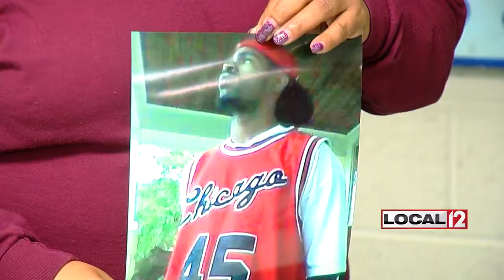Our Daily Bread reopens after fatal shooting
CINCINNATI (WKRC) - Our Daily Bread opened its doors for the first time one week after a fatal shooting.

Police said Robert Jacobs opened fire there on January 9, killing Deante Mattocks and critically injuring a woman. He's locked up on $2.5 million bond.

Our Daily Bread's increased its security for its opening January 16. Security personnel will use a hand held metal detector to check for weapons. Visitor's belongings will be put in a secured area while they're eating.

Trauma specialists and trained staff will help counsel any guests who might have witnessed the shooting. More than 100 people were inside at the time.

Family members of Deante Mattocks tearfully addressed the shooting that left the 28-year-old dead and a woman critically injured. Jacobs walked into Our Daily Bread in Over-The-Rhine and opened fire. Police said the victims were targeted on the violent end of a domestic dispute.

Mattocks's aunt, Crystal Williams, spoke on behalf of his family, "It's not hard for me, as a Christian woman, to say that you are forgiven by me. It's not hard for me to say that. I'm hurt, but it's not hard for me to say that." Williams added, "I just ask that all this violence please stops, because really, you don't know how it feels until it hits your home."

Our Daily Bread's director, Georgine Getty said she was ready for things to be normal again, "This is a home. This is a place of love. This is a space of community. It is so, so needed for so many people. I know we keep saying it, but we're a family here, and we just needed to come back together."

Despite the horrific scene, neither the employees nor the regulars shied away Monday morning.

"I was looking forward to coming back this morning." said Maurice Golsby. "I got down here early, before they even opened up."

For Getty, her mission moving forward will be maintaining a sense of family and community, while keeping everyone safe, "He tried to take something from us, but he didn't take it from us, because you can't take away that love. We're going to overcome this."